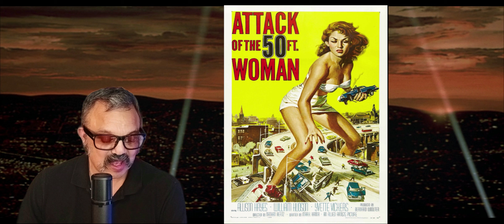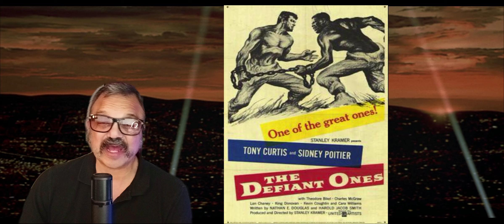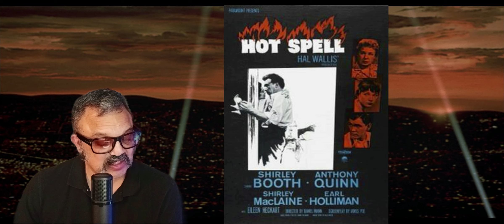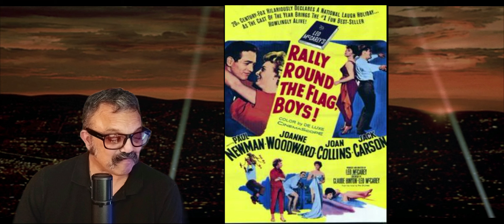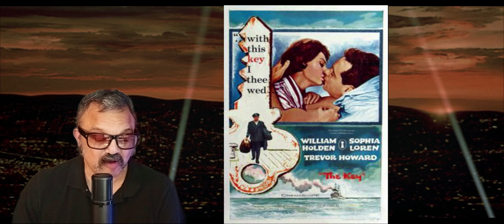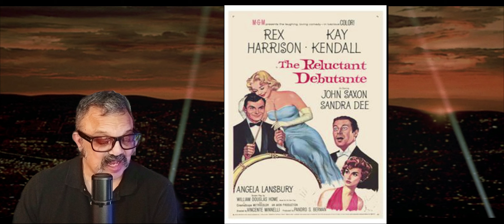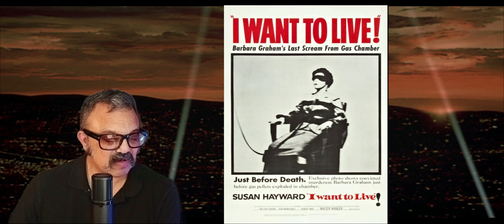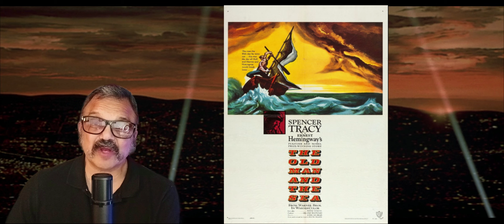Timeless Classics Unveiled: The Top 140 Must-Watch Movies of 1958 That Will Leave You Speechless!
A look back at the celebrities, movies and television shows you remembered and enjoyed.  Some hits, misses and some "duds" that were not so great of the year!